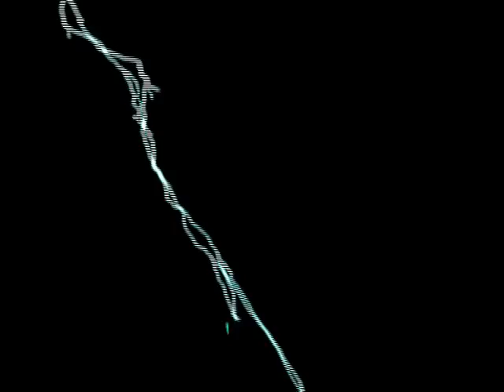Ace Hood feat. Akon & T-Pain - Over time [Official Video]